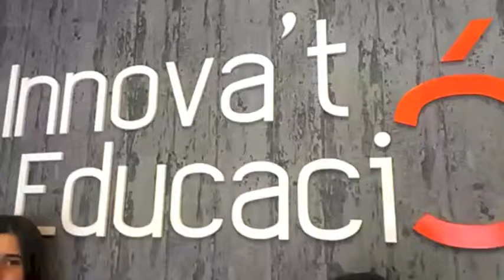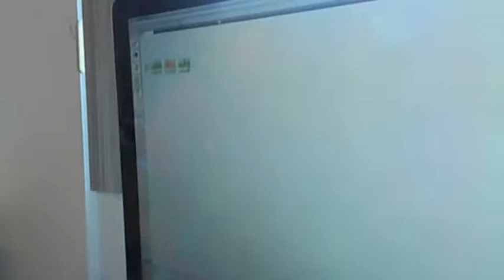torn 3 dimarts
Campus de robòtica estiu 2013. Torn 3.